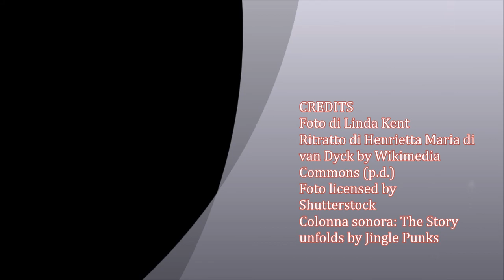Linda Kent, "Seta"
Booktrailer di "Seta", il nuovo romanzo di Linda Kent, prequel di "Vento di Cornovaglia", da ottobre nella collana i Romanzi Mondadori.